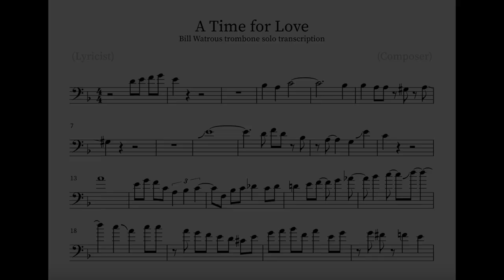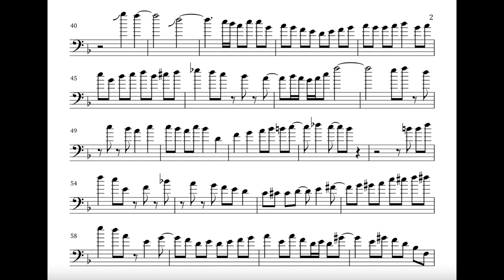A Time for Love - Bill Watrous trombone solo transcription